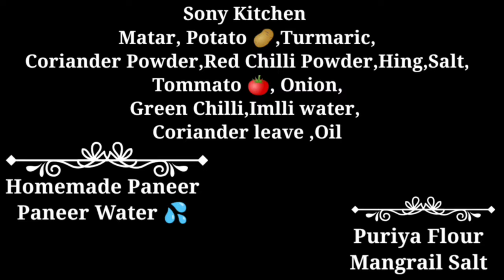Matar Chole aur Pudiya | Monsoon Chole Recipe | Paneer Matar Chole | Chat pate Chole aur Puriya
@sonykitchen2048   Matar Chole aur Pudiya | Monsoon Chole Recipe | Paneer Matar Chole | Chat pate Chole aur Puriya

Welcome To Sony Kitchen,

सूजी की झटपट इडली कैसे बनाते है Instant Rava Idli Recipe Soft Sooji Idli Recipe Idli